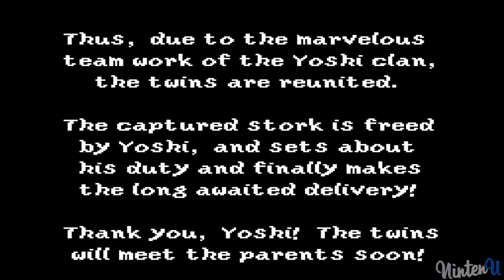Yoshi's Island - All Bosses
►Yoshi's Island - All Boss Battles + Ending

Burt The Bashful
Salvo the Slime
Big Boo
The Potted Ghost
Prince Froggy
Naval Piranha
Marching Milde
Koopa
Sluggy the Unshaven
Raphael the Raven
Tap-Tap The Red Nose's Fort
Bowser
Ending